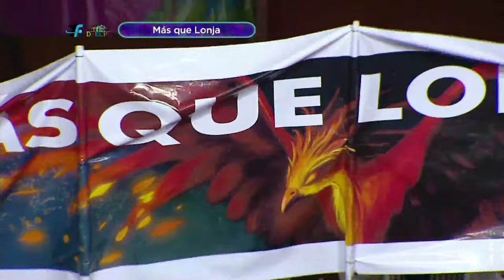Desfile de Llamadas - Mas Que Lonja